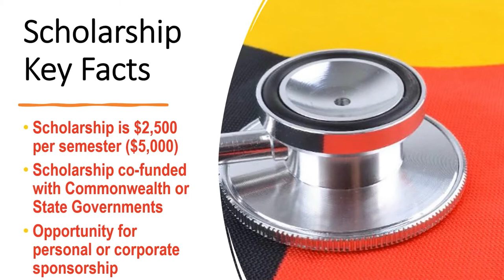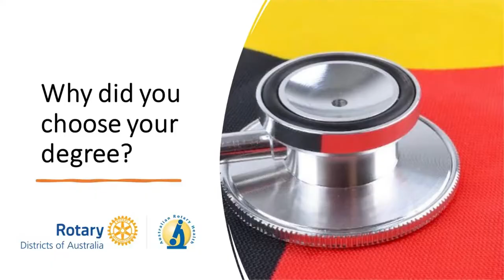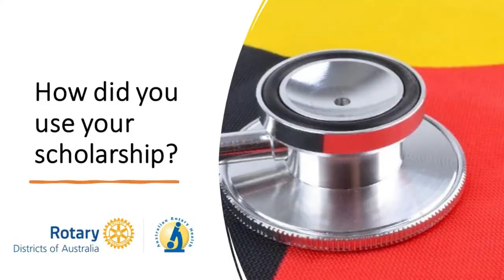Indigenous Health Scholarships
An overview of the Australian Rotary Health Indigenous Health Scholarship program, including how it has personally helped some of our scholars.